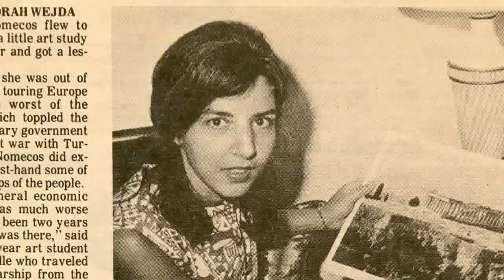Mary Nomecos: "It's All Painting"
Philadelphia's Mary Nomecos creates breathtaking abstract paintings and drawings using a wide variety of materials and very inventive techniques. This wonderful colorist is also much beloved in the art community, many of whose members were on hand at her recent opening at the Rosenfeld Gallery.